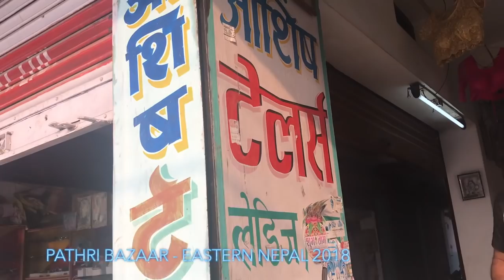PATHRI BAZAR 2018 || पथरी बजार 2018 || Eastern Nepal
I am again here with simple and remarkable videos for me and my wife. This video is taken during me and my wife trip to Nepal in 2018. It was great to see the bazar after several years.